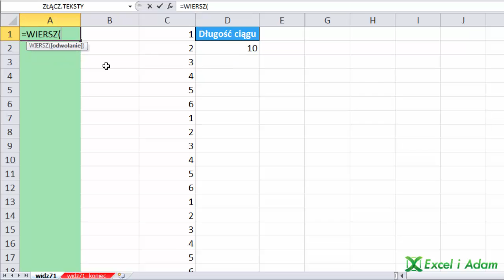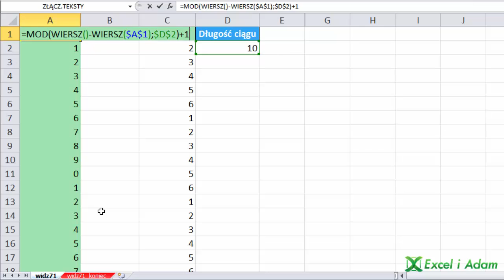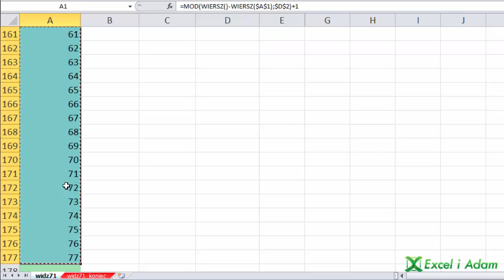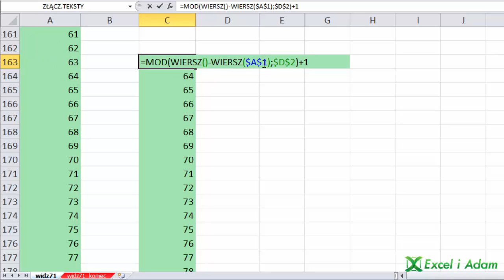Excel - Powtarzający się ciąg liczbowy - widzowie 71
Jak stworzyć powtarzający się ciąg liczbowy za pomocą funkcji?

Opiera się o formuły:
=MOD(WIERSZ()-WIERSZ($A$1);$D$2)+1